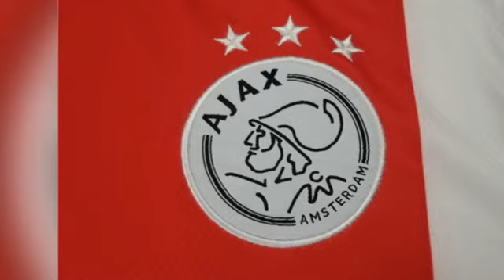nuova maglia Ajax 2020 prima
La nuova maglia Ajax 2020 prima è nel classico rosso e bianco del club con sottili dettagli neri. Il nero, in riferimento alla bandiera di Amsterdam, è usato in dettaglio sulla nuca e sui polsini. Le tre "X", che prendono il nome dalla città, sono collocate all'interno del colletto, in bianco. Shorts bianchi e calze con dettagli rossi e neri completano maglie calcio online Ajax 2020.
Se ti piace questo video, fai clic e segui.